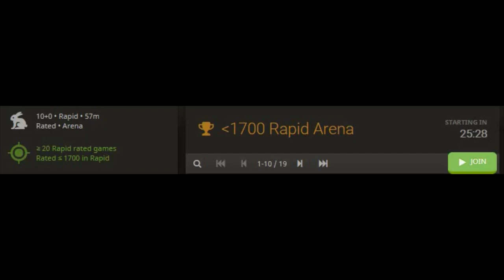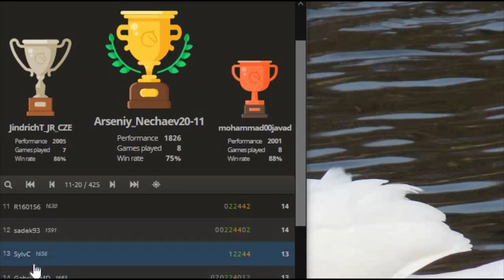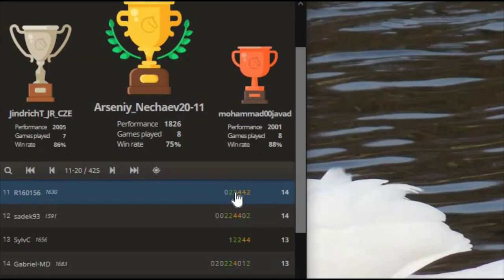Retro 2020 Week - Day 1 - How to reach Top 20 in Rapid Chess Arena Challenge (ELO: 1263)